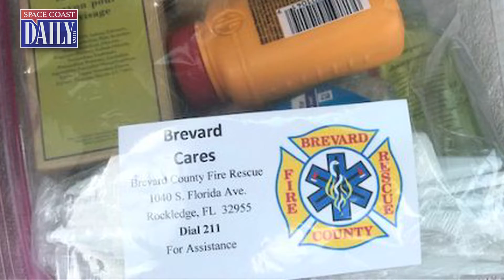Leonard Beam - 2018 Central Florida Humanitarian